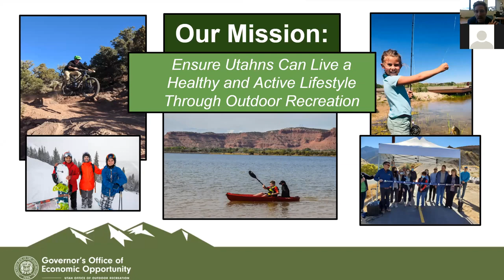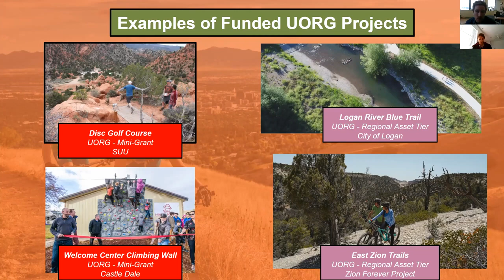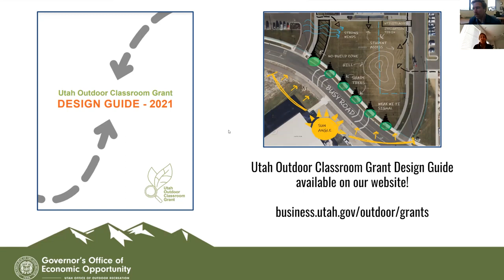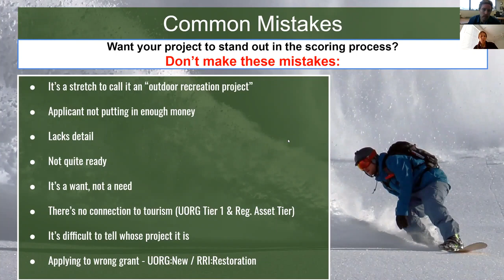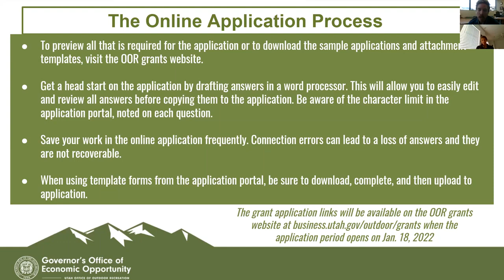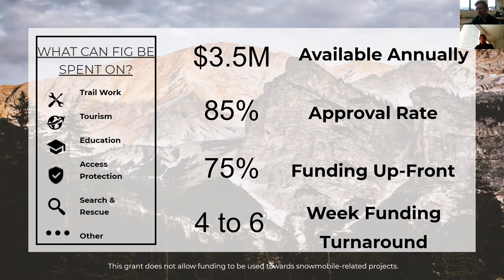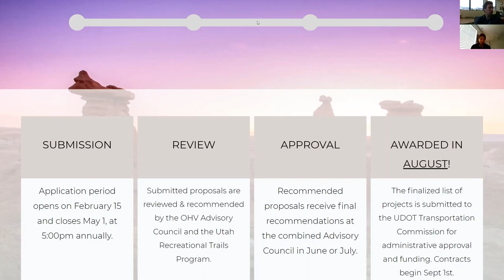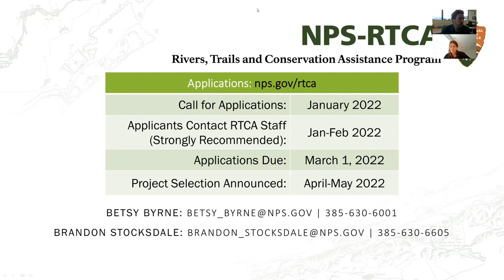2022 UORG VIrtual Workshop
This workshop includes an overview of the 2022 UORG program's available grants, eligibility requirements, past funded projects, the online application process, planning and writing resources and more! It also includes a representative from the Division of Recreation to talk about the RTP Grant and the OHV Fiscal Incentive Grant.x